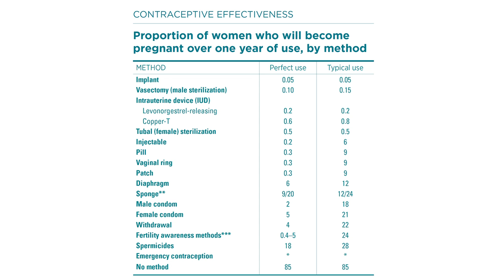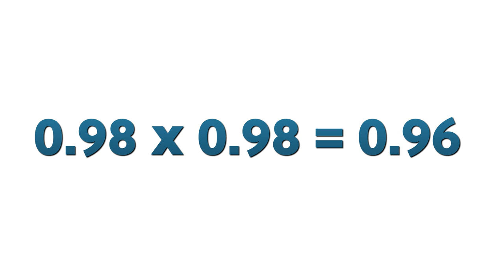On Condom Failure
I have always thought that sex ed and statistics should be the same course. There's no better way to show how vital stats is to your every day life than to look at statistics. Probabilities are so easy to misunderstand, and there are a lot that go into understanding the outcomes of sexual activity.

There's a ton I didn't get into here...like that a common trap is that, in a pinch, one might have unprotected sex with no negative outcome, and that makes it /feel/ much safer for future times. Which, I think, is a common trap people fall into.

There's also the fact that a 2% chance sounds pretty tiny, but it really does mean that, on average, if you have 50 couples using condoms perfectly, one of them is going to get pregnant in any given year. That's gonna seem weird and surprising and improbable and unfair to that couple, but statistically, it's exactly what we expected. Probabilities eventually collapse into reality, and then that couple no longer has a 2% chance of probability, they have a 100% chance, because they're pregnant, and everyone else has a 0% chance.

Being one of the two percent isn't that weird.

Most of the information used in this video came from the AMAZING AND WONDERFUL Guttmacher institute

Preorder John's new book, Turtles All the Way Down, out October 10th 2017! You can find links to both the signed and unsigned editions and information on how to (probably) get a signed copy